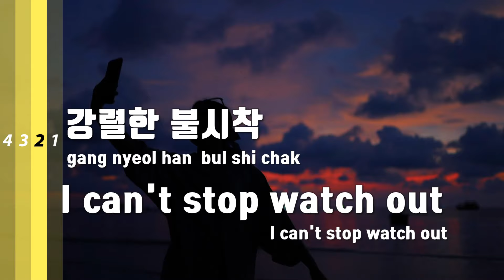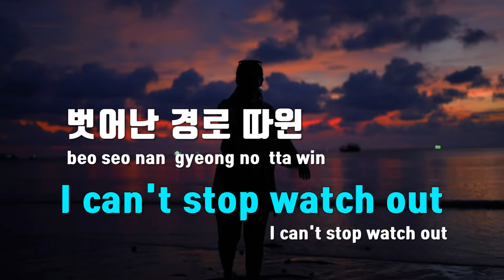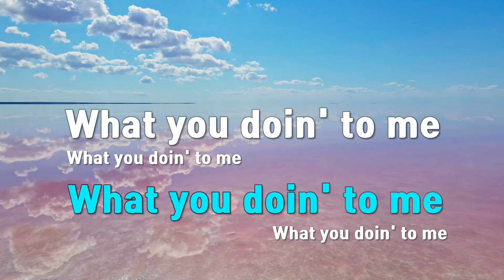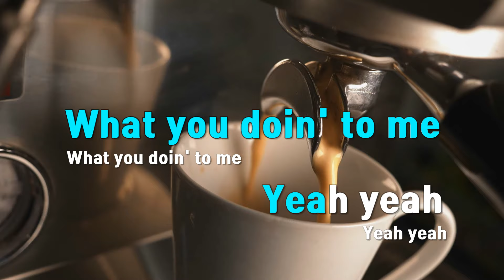[TJ노래방] Danger - 투모로우바이투게더 / TJ Karaoke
Danger  --  투모로우바이투게더